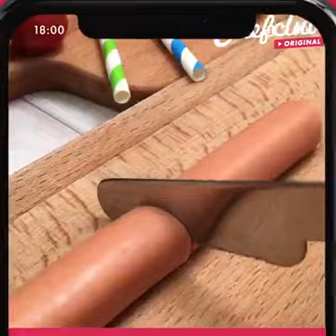11. Juni 2020